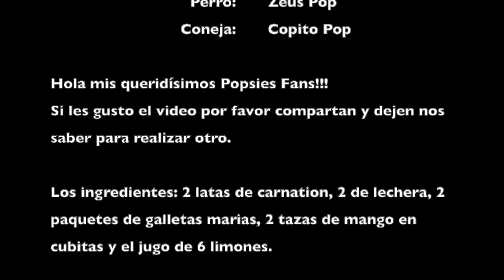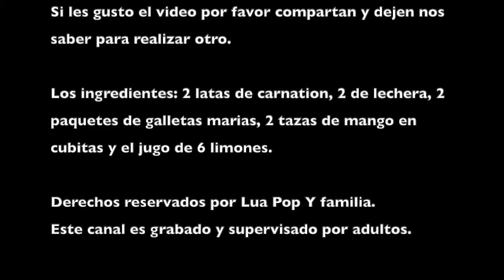Cómo hacer Carlota de Limón y Mango sin horno, receta fácil I VLOG LUA POP Y FAMILIA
Cómo hacer Carlota de Limón y Mango - VLOG Lua Pop Y familia.
Hola mis queridísimos PopsiesFans !!
Deseando estén muy bien, hemos preparado un postre en frio muy sencillo para preparar en familia.
Nos quedó Con MADRE!!!

Los ingredientes:
2 latas de carnation.
2 latas de lechera.
2 tazas de mango en cubitos
2 paquetes de galletas marias
El jugo de 6 limones.

Espero lo disfruten y de ser así denle mucho amor a este video con sus LIKES, y no olviden COMPARTIRLO ya que deseamos crecer en esta familia con muchos PopsiesFans!!
Me despido,
♡ Lua Pop ♡
Xoxo

A todos los que se han suscrito GRACIAS por SER PARTE de esta Nuestra ♡ Popsie ♡ Familia !

APOYANOS A LLEGAR ESTE VIDEO A 1000+ LIKES

 ::::::::: UNETE A NUESTRA POPSIE FAMILIA :::::::::
Ayúdanos a llegar a nuestra meta de 5,000 subscriptores para esta Navidad!!

No te olvides de verlo en HD 720p ! :)

El contenido de este video es:
1. Intro.
2. Como hacer la carlota de limon y mango.
3. Bloopers.
4. Creditos.
5. Pantalla final.

❝ SALUDO ESPECIAL! ❞
Ahora que somos todos una gran Popsie familia! Les recordamos que lo apreciamos Muchísimo!!

El Saludo ESPECIAL de este video va para...
☛ ☛ ☛ ☛ ¡¡ ARACELI  LAZCANO Y NAOMI FEIFHAQPO !!
¡Estoy tan agradecido por tu apoyo, entusiasmo y energía constante! :)

¡Hicimos este postre por el cumpleaños de Alejandra Cruz y Rocha Magaña, te mandamos un abrazote con todo nuestro cariño! :)

¡Puede ser retuitear un tweet, comentar en Instagram o responder una pregunta en Youtube!
Trataré de gritar a todos los que pueda, los amo a TODOS :)

Colaboraciones? contáctame vía inbox en Facebook  ^_^

Por favor lee: Solo colaboramos con canales que nos gusta su contenido (a los que estamos suscritos), y disfrutamos de ver nuevos talentos! Y hacer amigos! Actualmente hemos colaborado con amigos o personas que tenemos un numero similar de suscriptores a nuestro canal. Gracias!

¿QUIERES ganar más visitas y suscriptores? ¡Únete a vidIQ!

Yo lo uso 100% segura y efectiva :)

¡Queremos hacer reseñas de productos!

Agradezco todos los consejos / comentarios que recibo :) Realmente significa mucho para mí.
- Lua Pop

Este video fue inspirado por mis youtubers favoritos:
Los Polinesios, Skabeche, Mis Pastelitos, Tremendis girls, Mimiland, Jugando con Abby, Bryan´s world, Jugando con Arantxa, Zarola kids, El mundo de Clodeth, Lara Campos, Musas, Cragftigeek, Dani hoyos, La Bala y las aventuras de Lana; quienes continuan motivando me e inspirando me para continuar con mi canal. :) No te olvides de revisar su contenido!

Camera: Iphone XR Max
Editor: Imovie

Biblioteca de itunes.

Psst. Tu… Si TU:
¡ Tratemos de ser FELICES, no perfectos!